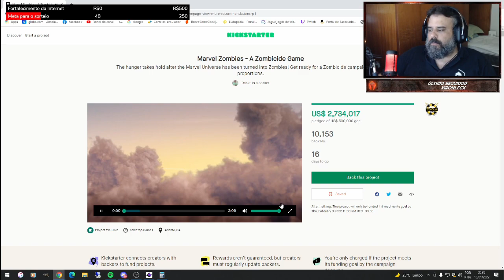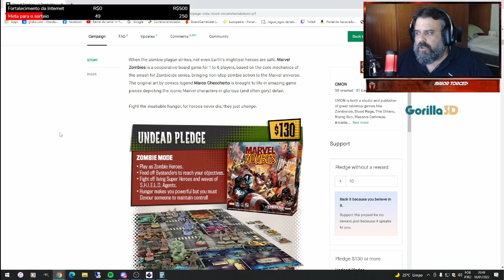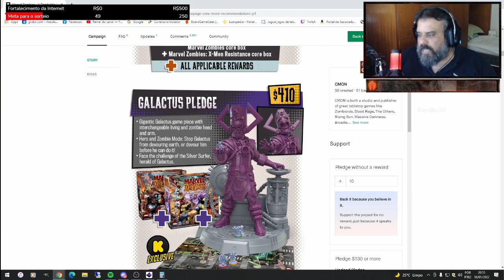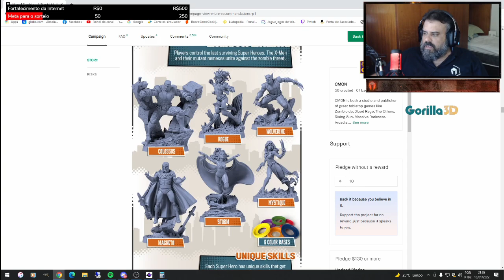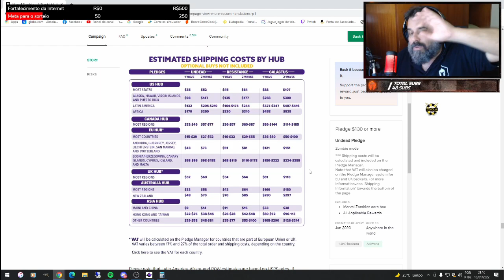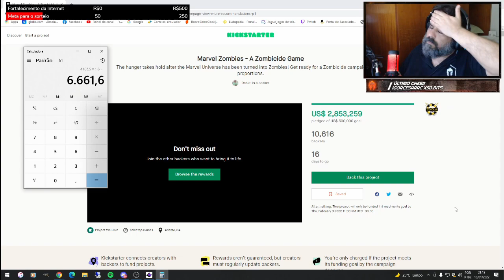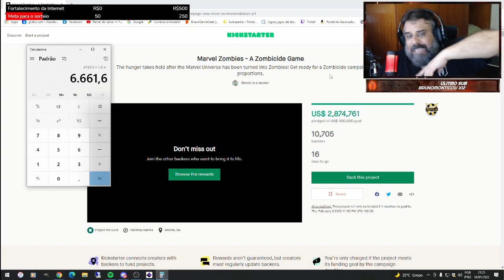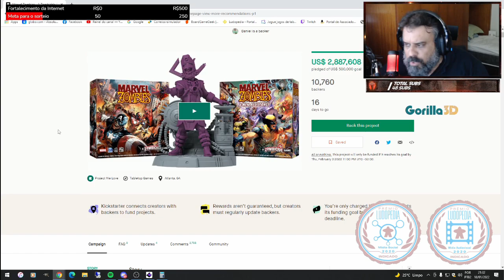Tem 7 mil de bobeira ai? - Marvel Zombies Financiamento - After Match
Olha... se vier pela Fedex que nem foi o Ankh, vai pra mais de 10 mil...